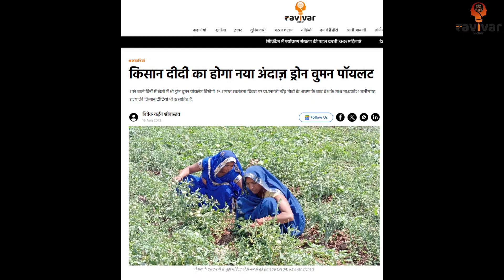PM Modi speech highlights : SHG women will now be trained to use drones | Independence day 2023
On the occasion of Independence day , PM Modi during his speech emphasized the contribution of SHG women in the country's growth and development and announced that to strengthen them furthermore , SHG women will now be trained to use drones.

Ravivar Vichar is a digital platform that attempts to be a voice for self help groups and women across strata. We work to communicate stories while working towards their financial literacy and making these under privileged women self reliant.

PM Modi Speech on Independence Day 2023
PM Modi Speech Highlights